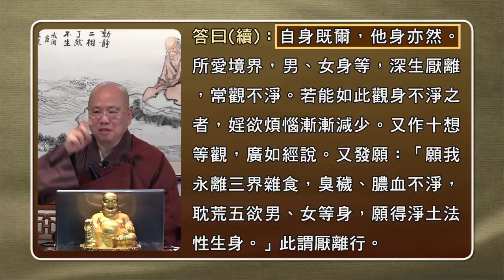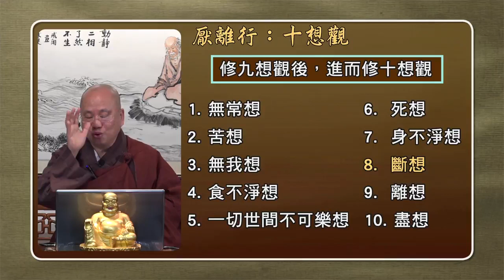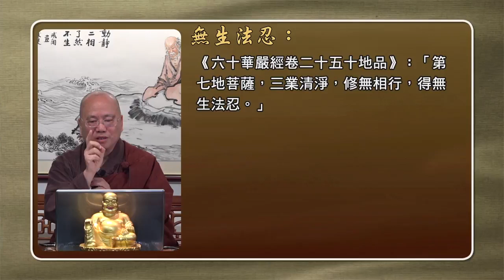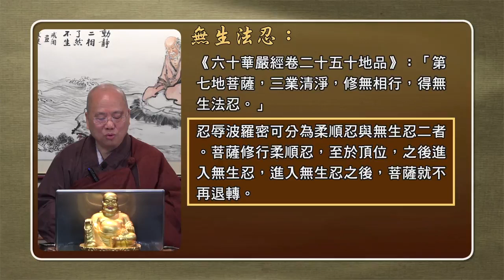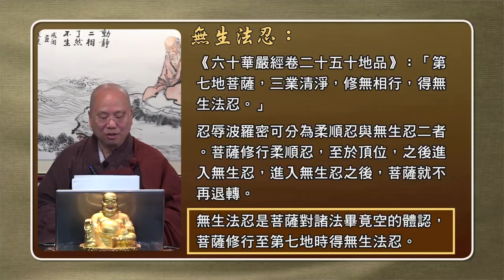Mandarin 净土十疑论 第二十讲 观成法师 国语普通话讲述